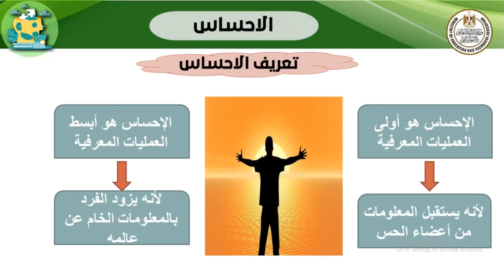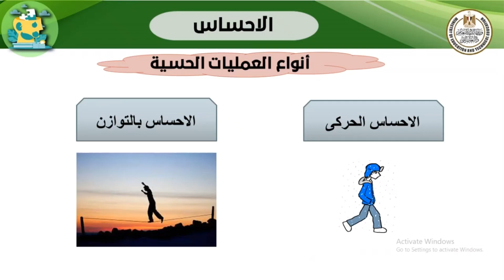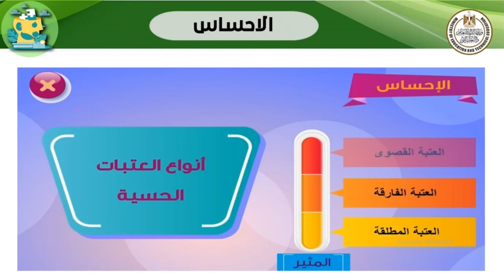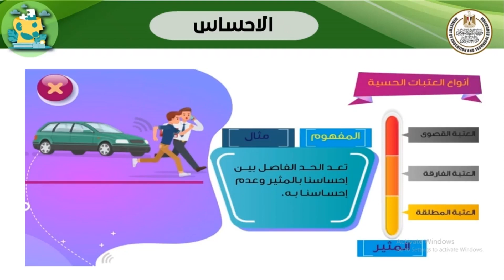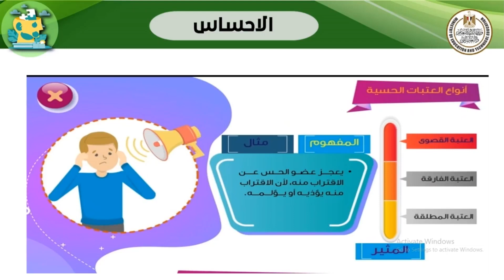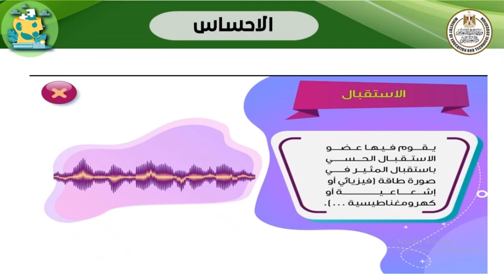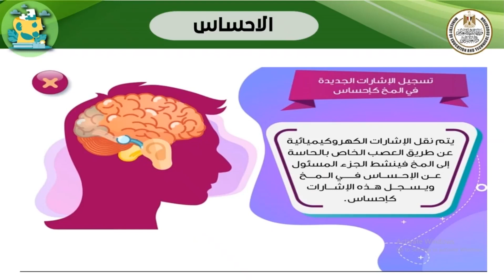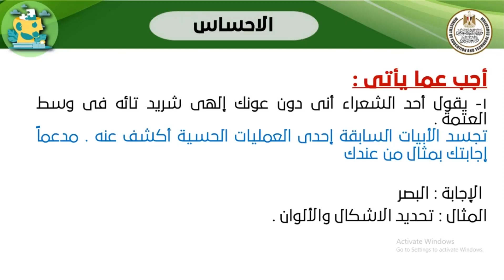علم نفس للصف الثانى الثانوى الأحساس 01 الفصل الدراسى الثانى 2023 2024